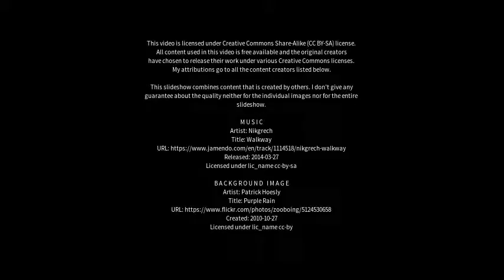Best places to visit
Best places to visit - Highvale (Australia) Best places to visit - Slideshows from all over the world - City trips, nature pictures, etc.